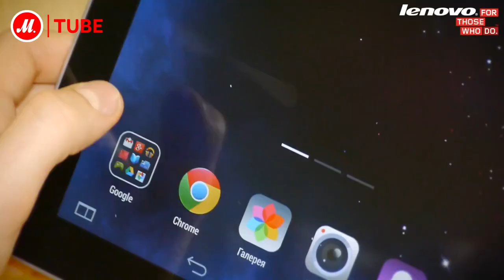Lenovo YOGA Tablet 2 Pro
Lenovo YOGA Tablet 2 Pro - большой планшет со встроенным проектором.